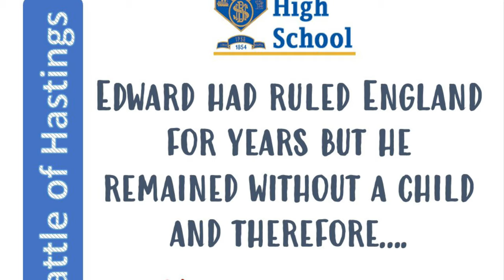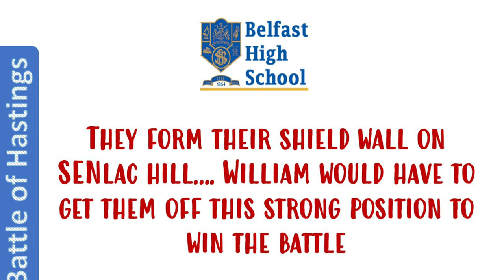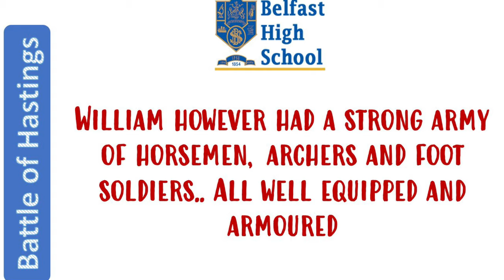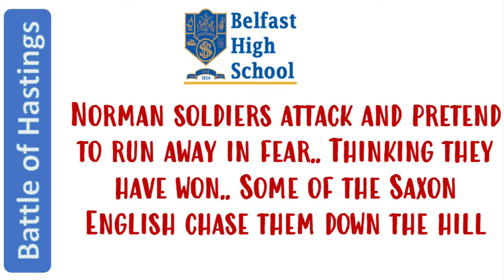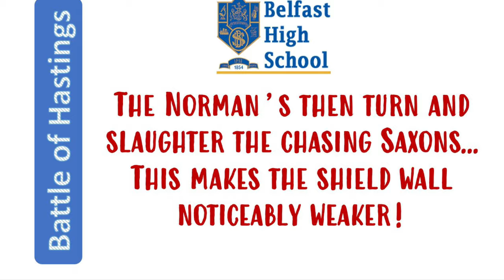THE BATTLE OF HASTINGS (Class version)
This little video retells some of the key parts of the Battle of Hastings as performed by Year 8 :-)